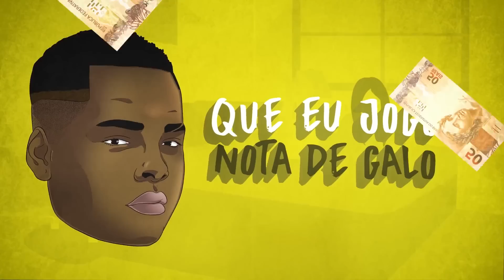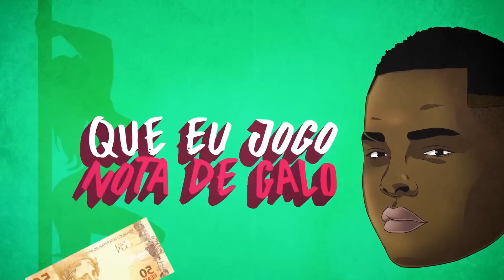DJ Puffe, MC Dynho Alves e MC Kitinho - Pra Tocar nos Paredão (Lyric Vídeo)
Artista: DJ Puffe, MC Dynho Alves e MC Kitinho
Música: Pra Tocar nos Paredão
Produção: DJ Puffe e DJ Marquinhos TM

Lyric Vídeo: Icaro Silva

Ano 2018.